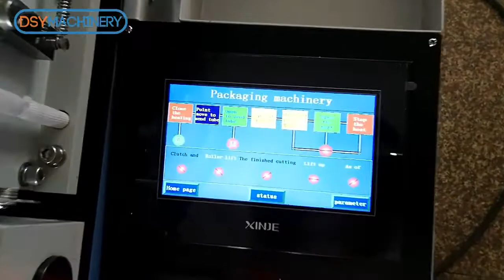Round Box Paper Tube Sticker Labeling Machine DSY-T650C(Manufacture)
Usage: Paper tube labeling machine suitable for cardboard tube packaging , cylindrical packaging industry, such as cardboard cylinder tubes, round box, composite cans, tea candy, wine cans, paper canisters ,gift paper tube，paper tube, paper core, spirits canister, cosmetic cases, tea pot，lipstick tube, paper composite Container,..etc
It is ideal for labeling cardboard tubes，as cosmetics retail packaging, vape bottle packaging, t-shirt packaging, creative coffee and tea storage containers, candle tubes packaging and other luxury product displays. These customized paper tubes are crafted from heavy-duty